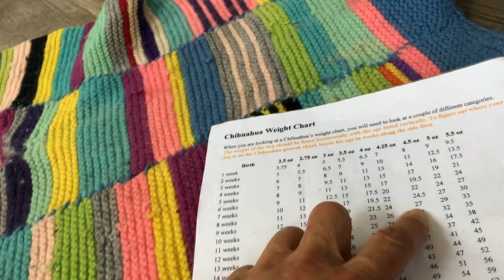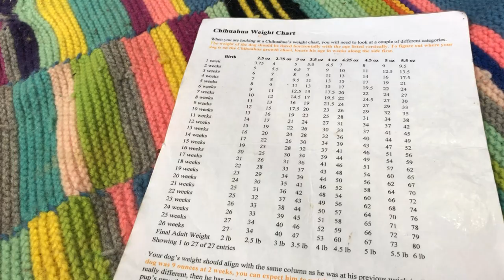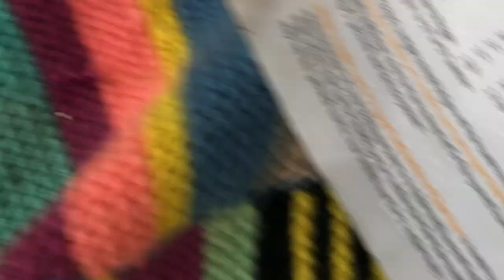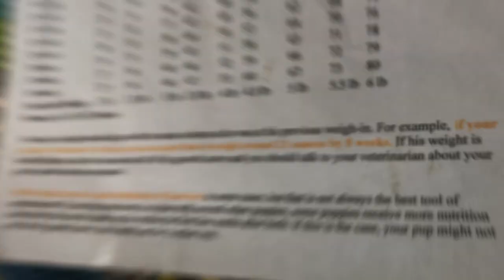I couldn’t stop recording. The chihuahua puppies were literally flying into the camera!